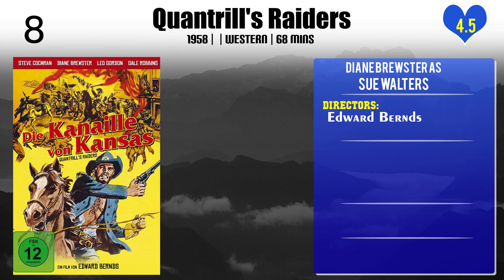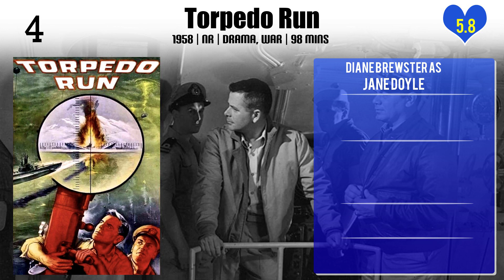Diane Brewster Top 10 Movies of Diane Brewster| Best 10 Movies of Diane Brewster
Top 10 Movies of Diane Brewster

Find the list of movies by Diane Brewster you can find more information, movie trailers, posters, reviews, youtube links in below link.

Please Comment down your favorite movie of Diane Brewster